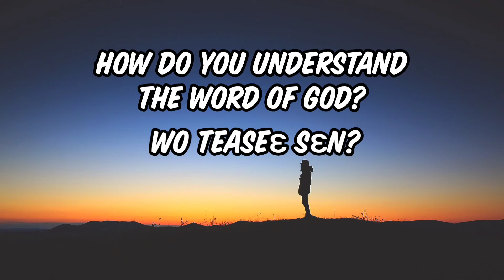'Do Not Be Afraid' says the LORD (Isaiah 43:1-7)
How Do You Understand the Word of God? with Evang. Mrs. Jacqueline Ennin.